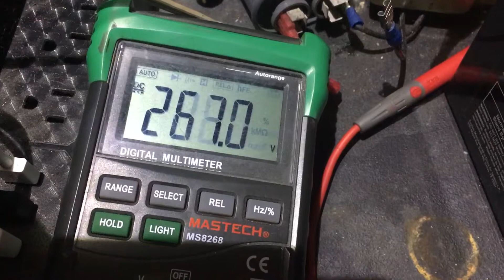Slayer exciter charging 2uf cap inductively